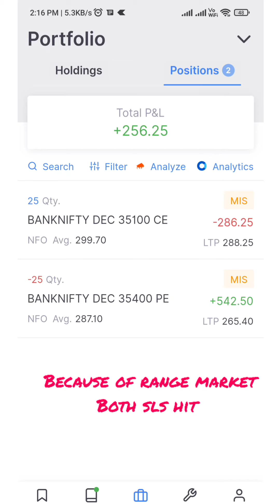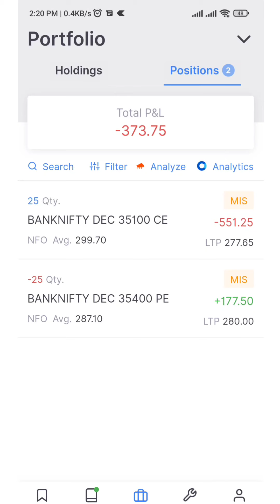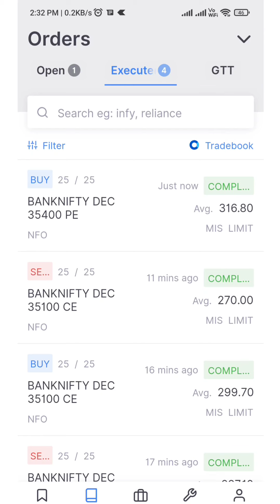1.65k Loss in Banknifty/Intraday Live Trading/Options Selling, Buying/29 DEC/Zerodha Kite/vpoc